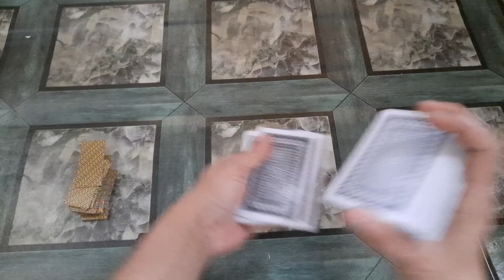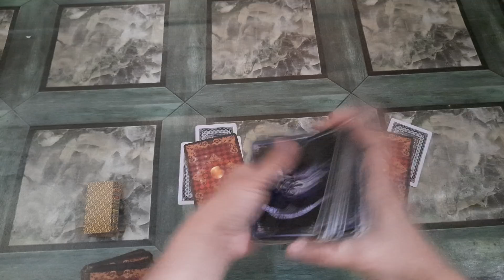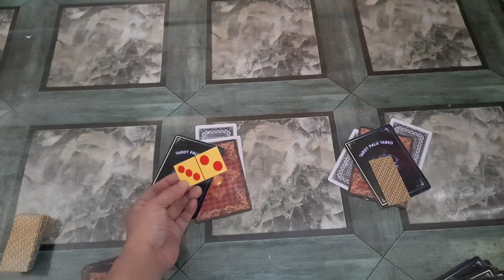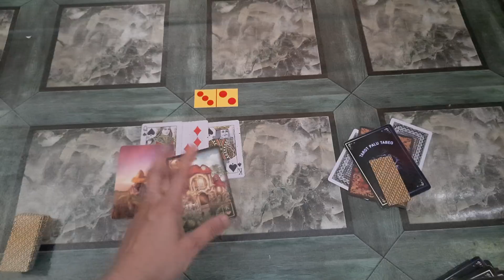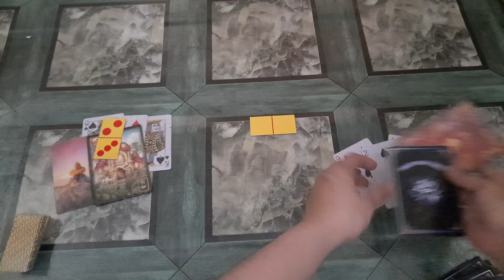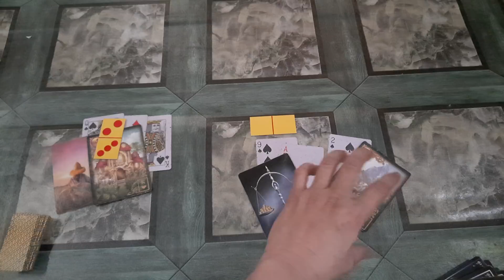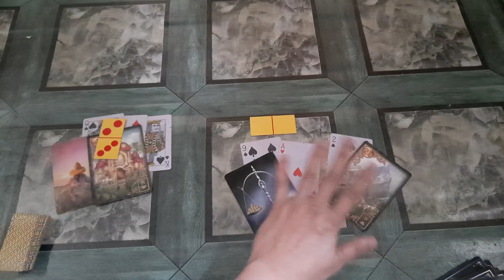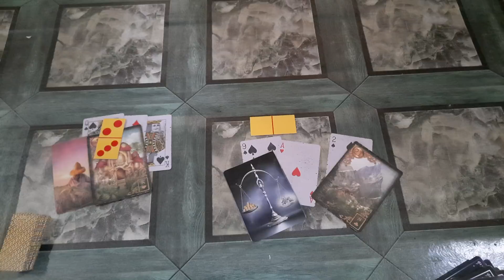KETAKUTAN DIA SELAMA INI 😰 YANG DIA RAHASIAKAN DARI KAMU 💚 PILIH KARTU